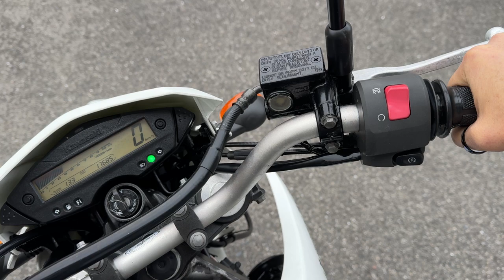Dトラッカー125 2011年 中古車 バイクショップ名:キハラサイクルショップ